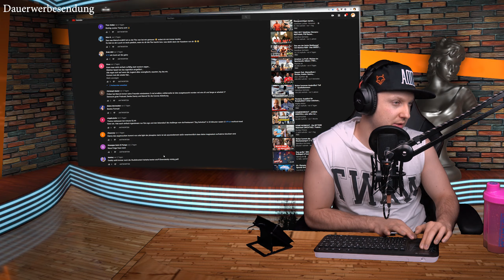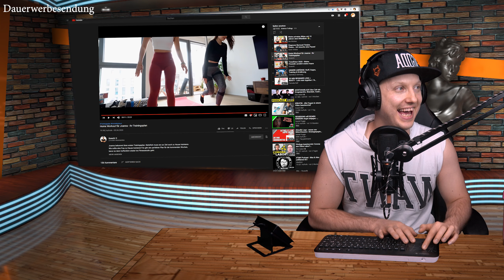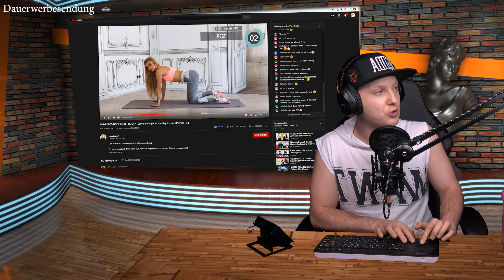Matthias Clemens rasiert die Szene/Céline Ritzke Nudes auf Snapchat ?/Klarstellung zu Gannikus uvm.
▬▬▬▬Danke an unsere Supporter▬▬▬▬▬

📰 📺📻 Was war diese Woche so los in der Fitness-Welt? Alle News hier verlinkt 📰
▬ Video´s ▬▬▬▬▬▬▬▬▬▬▬▬▬▬▬

►Zec+ Nutrition

Folgt uns, und werdet Zeuge einer völlig neuen, noch nie dagewesenen Innovation.
Einer Fitnessesskultur die seines Gleichen sucht.

Bei unserer Wöchentlichen Talk/Kaffeerunde, wird der neuste Klatsch und Tratsch der Fitness aber auch Mainstreamszene bequatscht.
Für groß und klein, alt und jung. Beinahe jedes Thema wird aufgegriffen, und mit unserer eigenen Meinung veredelt.
Wir geben hierbei alles so wieder, wie es unser Menschenverstand kurz vor dem dritten Lebensjahrzehnt bestmöglich zulässt, mit einer Humoristischen Note im Abgang.